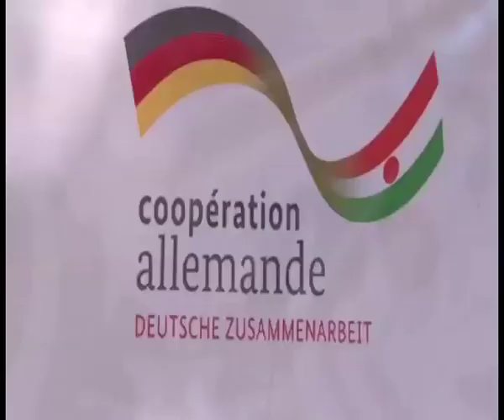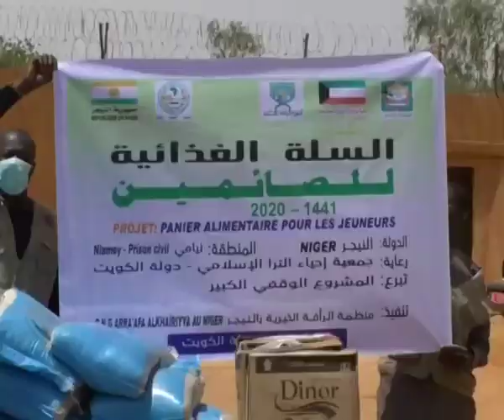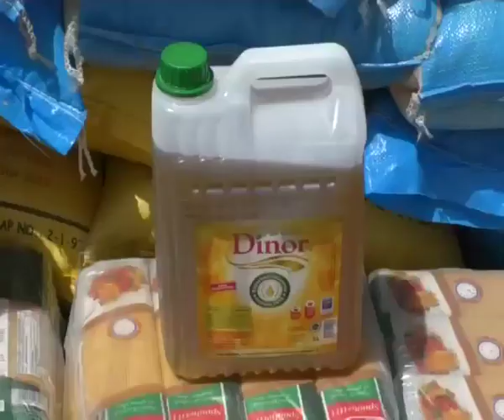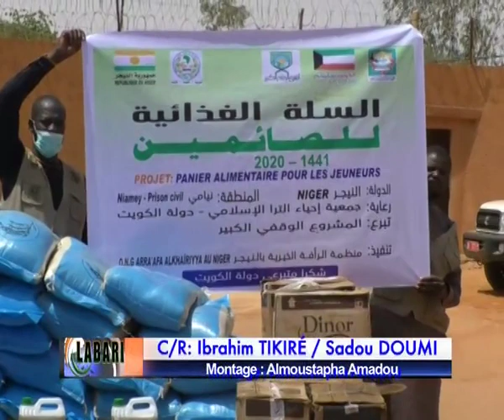JT LABARI 27 AVRIL 2020